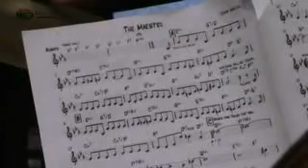Niels Tausk quintet concertgebouw interview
Radio Netherlands made this film with an interview about my influences, and my quintet with Ferdinand Povel